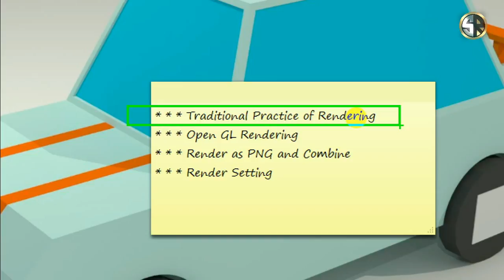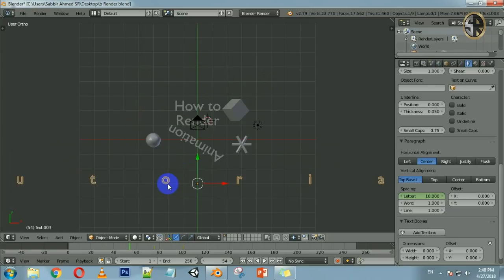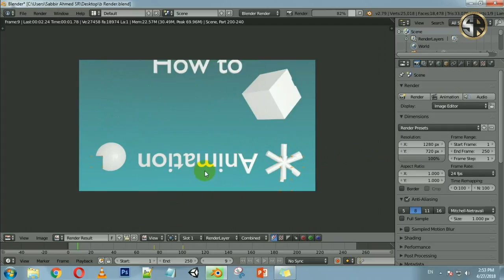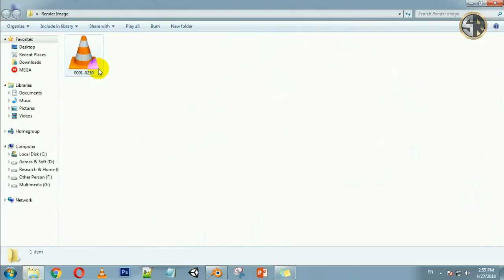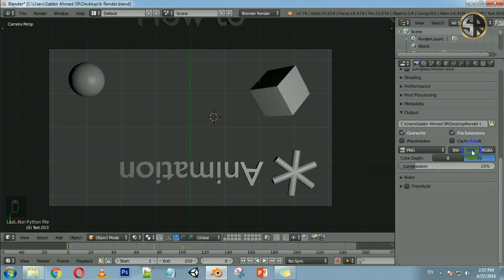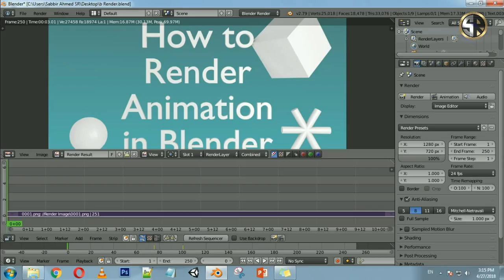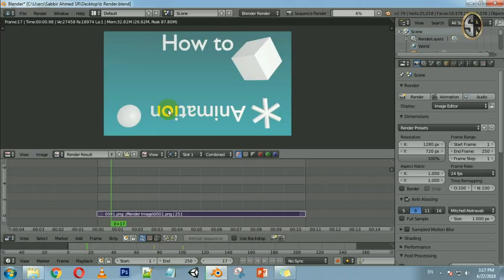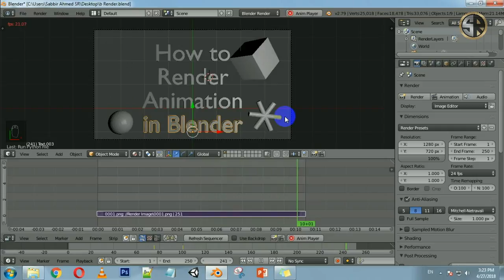[Bangla] 14 How to Render Animation in Blender Best Practice for Beginner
Large File Animation করতে গিয়ে আমরা প্রায়ই প্রব্লেম ফেস করি... একটা ইমেজ রেন্ডার হতে যখন ঘন্টাখানিক সময় লাগে, তখন ভিডিও রেন্ডার করবেনই বা কিভাবে... তাই এই পর্বে দেখুন এনিমেশন রেন্ডারিং এর সময় আমরা কি ভুলগুলো করি, আর লার্জ ফাইল এনিমেশন রেন্ডার করার সেরা পদ্ধতি কোনটি...